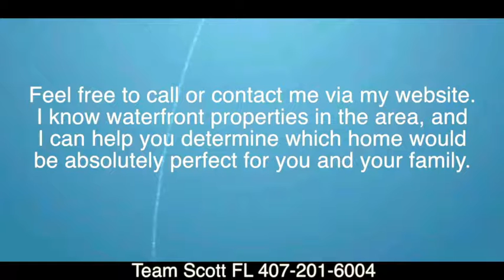Waterfront Homes For Sale in Bellalago Community, Kissimmee, FL | Team Scott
If you are considering purchasing waterfront property, then it is important to find the best location for your needs and lifestyle.  Of course, it is beneficial to determine exactly what your needs and wants are before you purchase any home, but even more so when considering a waterfront property.  There are special concerns that should be considered with homes located on the water.  Determining your needs and lifestyle is probably the most important of these considerations, particularly if you are considering looking at waterfront homes for sale in Kissimmee, FL.

First, consider how you will use the property.  Do you want a home near the water to enjoy fishing, boating, or other water sports, or do you simply want to relax and enjoy the view?  Write down the activities that you and your family enjoy, and show that list to your real estate agent.

When it comes to finding the perfect waterfront homes for sale in Kissimmee, FL, lifestyle is everything.